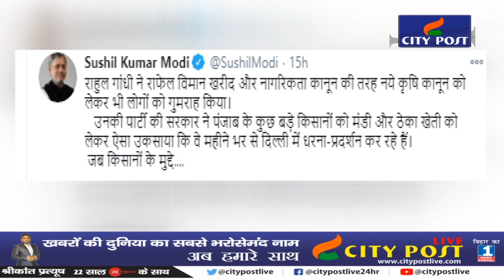Bihar के इस दिग्गज नेता ने की Congress के पूर्व अध्यक्ष के खिलाफ मुकदमे की मांग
The veteran leader of Bihar demanded a case against the former Congress president